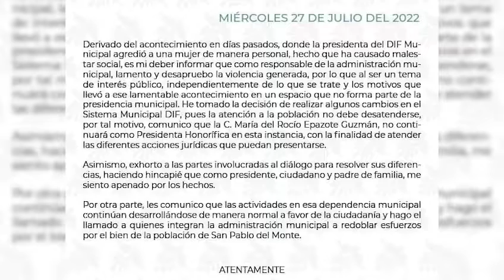Presidenta del DIF es exhibida por agredir a una joven mujer, en San Pablo del Monte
La Presidenta del DIF Municipal de San Pablo del Monte María del Rocío Epazote Guzman fue exhibida a través de un video en donde se observa como agrede a una mujer por supuestamente tener una relación extramarital con su esposo el Presidente Municipal de San Pablo del Monte.